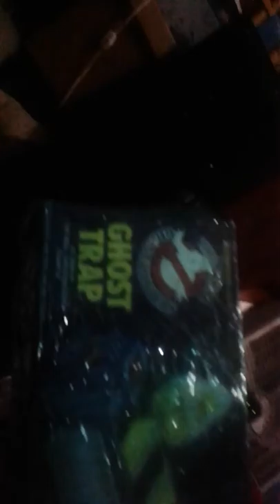Kenner ghost trap I bought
Got this damn thing after years of searching. Will be preserving it forever. Yes it was expensive but oh well..